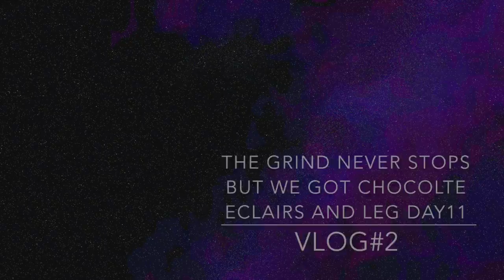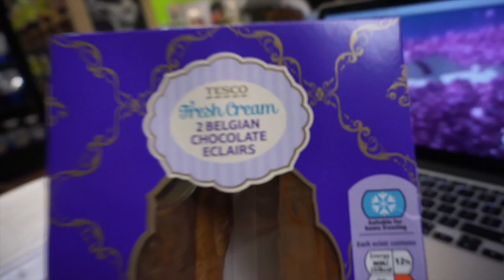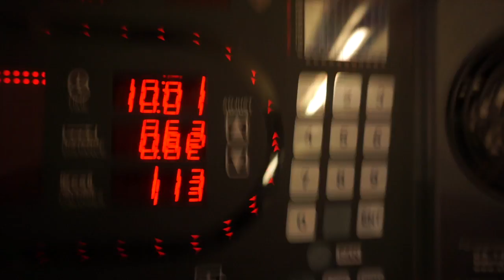The grind never stops | DAMN MIJ | chocolate eclairs | VLOG#2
hope you all enjoy this vlog and the training